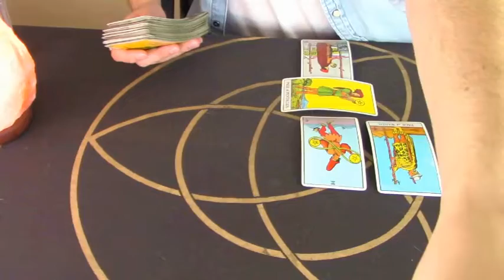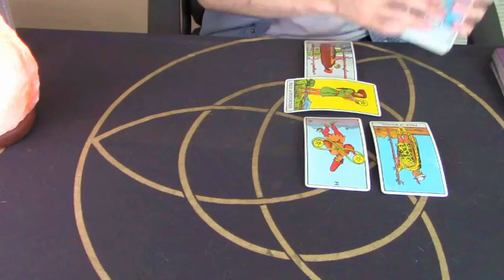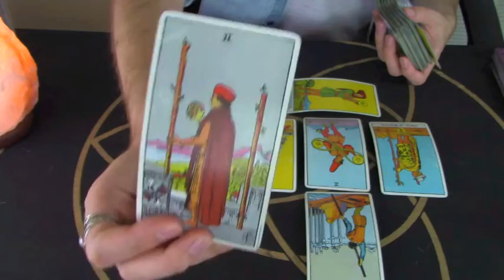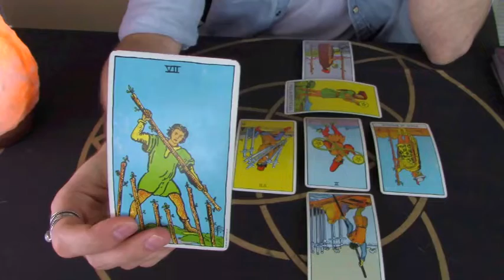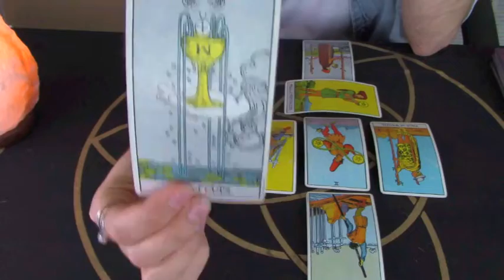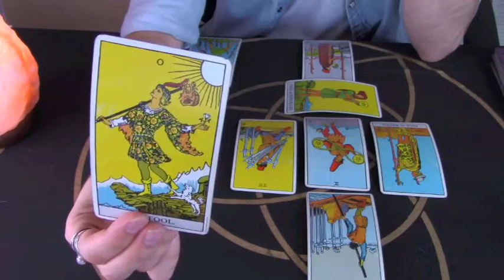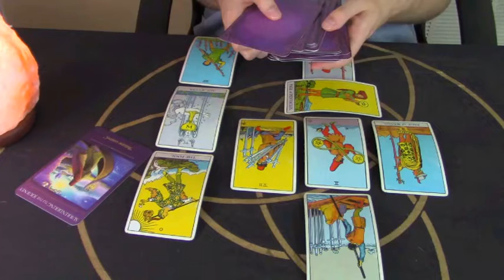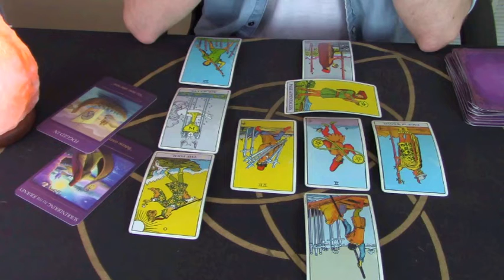LIBRA September 2019 Tarot Horoscope Reading **Oracle Affirmation**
Tarot is a magical art!  Thank you for your support, and joining me in this month's general reading!!!  💛😀✨ If you would like to do a personal reading with me then visit my Etsy Shop.

JLYOUTUBESUB